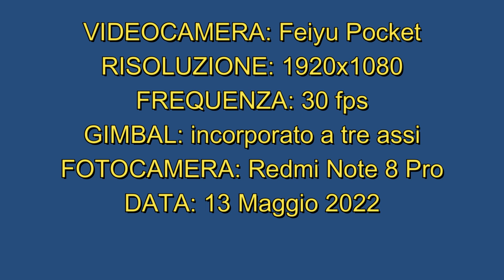Chiesa Collegiata di N.S. del Rimedio in Piazza Alimonda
La chiesa di Nostra Signora del Rimedio è un edificio di culto cattolico posto nella Piazza Alimonda, nel quartiere Foce di Genova, alle pendici orientali della collina di Albaro.. L'attuale impianto risale ai primi anni del XX secolo, ed in stile neo-barocco replica in buona parte l'aspetto della omonima chiesa secentesca, demolita a seguito dei lavori di ampliamento della Via Giulia, l'attuale Via XX Settembre.

La chiesa ha una struttura a doppio campanile e ad ampia cupola, presenta muri e volte affrescate e nelle cappelle laterali sono presenti delle pale d'altare di autori del '600.

La chiesa è una Collegiata con un capitolo retto da un abate che è anche parroco.